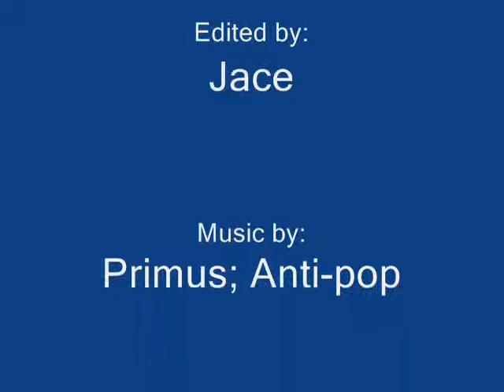Lake travis jet ski 3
Jace, tim and ryan riding standups in lake ravis